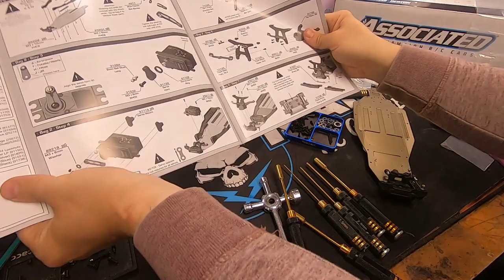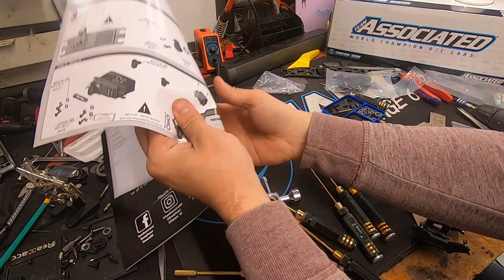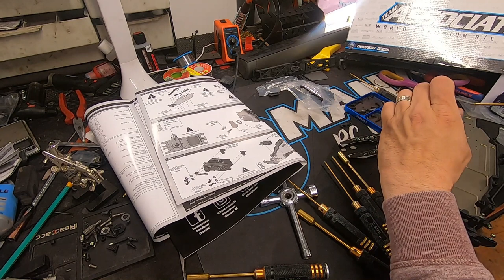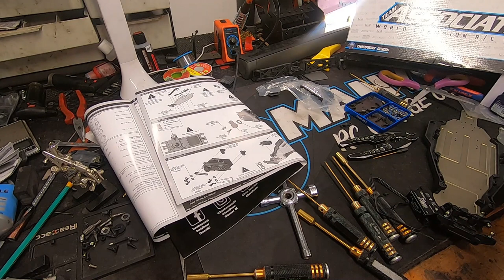MONTAGE RC10 T6.2 - SACHET 2 - SERVO ET CHASSIS